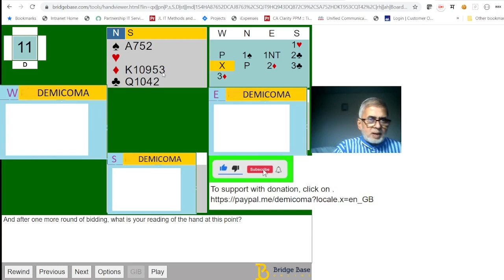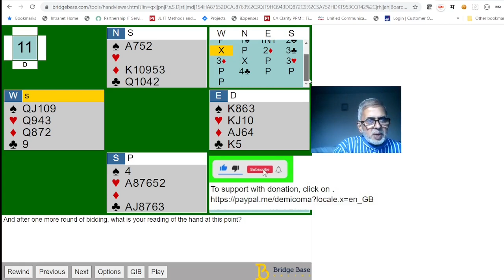Interesting Bridge Deals : Amongst Technicalities/Methods, Art of Bidding finds Expression.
When everyone is merely following rituals, there are no performance awards. In today's Bridge, in the jungle of artificiality and often, amidst laws that criminalise routine good bridge bids, there is little breathing space for individual expression. Every now and then, however, a deal comes up that affords a chance to individual freedom. Bridge bidding then takes the form of an art. Witness this deal from the HCL Gold Teams final.

In the video, I discuss the bidding at one table where P Sridhar of Texan Aces plotted a strategy to get his hand across in a slow and steady fashion, and at the other table, Milind Athavale found a brilliant move that, in effect, forced the bidding to be faster. Please watch the video right till the end where I have some pointers to why strict rules could hamper good bidding. It is in the interest of all the bridge players to see to it that rules do not restrict freedom at the table.

Event Reference: HCL Gold Teams final 2021 B11 24SEP2021
Playlist Reference: Deal IBD061